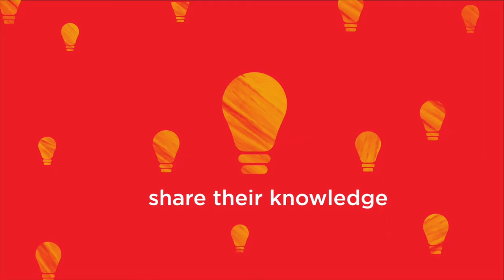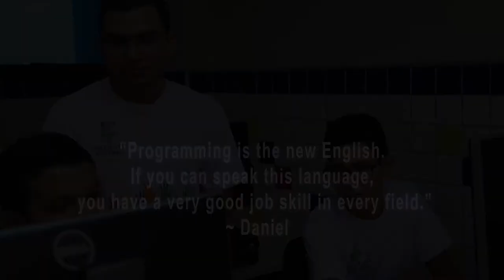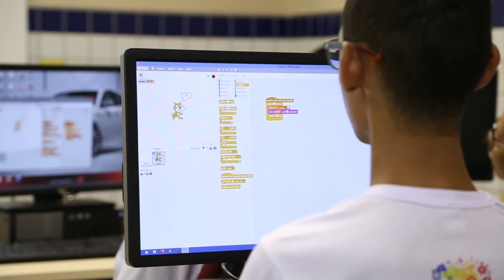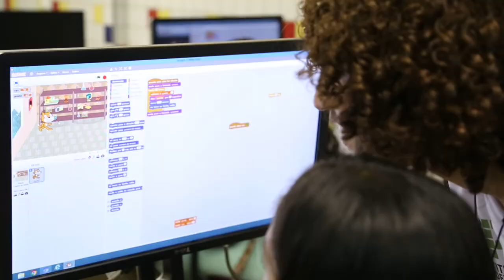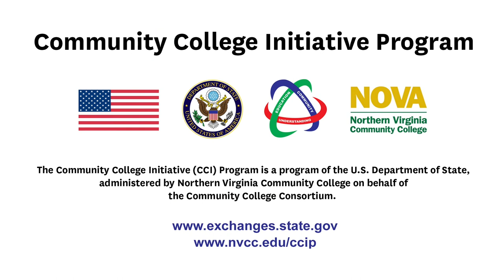Community College Initiative Program: Global Impact - Brazil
Daniel, Leoncio, and Marcos's story is part of the CCI Global Impact series—a collection of videos that showcase the impact of Community College Initiative (CCI) Program alumni projects and contributions in their home communities. To create this series, a small team of filmmakers from StoryCenter traveled around the world to film the stories and projects of CCI alumni.

DIRECTOR'S NOTES
Allison Myers, StoryCenter

I look up from the tarmac when we get off the plane in Teresina to see them dancing in the upstairs window of the airport, holding big signs with our names on them. Ahh… Brazilians!

Daniel, Marcos and Leo are joined by Amanda, Josie, Maria Clara and Hérica, other Brazilian alumni. Maybe it’s because they’re our first stop, but the way they greet us with hats and leis and signs and dancing will be forever emblazoned in my heart.

Their enthusiasm seems to stem from their deep sense of gratitude, and this stays with me as much as the warm welcome will.

Before heading to Latin America, I had about 7 weeks to plan the entire CCI Global Impact Series—including identifying projects with the CCI team, organizing the alumni to coordinate activities we could film, and arranging visas and some crazy travel logistics that incorporated speedboats across the ocean and driving jungle roads.

I’d worked with Daniel on his personal story the previous year, learning about his background and challenges he’d already worked hard to overcome. He’s increasingly believing in his amazing self—and he NEVER gives up! I’d met Marcos and Leo for the first time during our pre-interviews on Google Hangouts, and was overwhelmed by the enthusiasm the three of them had for sharing not only their IT skills with young people from disadvantaged communities in Brazil, but also for their desire to inspire them to learn English, and to reach for higher goals.

I’m used to organizing things myself, but the guys jumped into action doing all I’d asked them to do in the short amount of time I gave them to help arrange logistics and obtain permissions. I tease them about taking over my role as a CCI coordinator. Leo drives us everywhere, Marcos texts each night to make sure we’re okay. They worry if we've had sufficient sleep (what’s that?), make sure we sample plenty of local foods, insist on carrying our equipment for us, and constantly fight us over the back seat, because gentlemen don’t let ladies sit in the back, they say.

We visit a cultural fair at one of the schools where they recruit students for IT Prodigies. We meet the principal and talk with him about the impact of their program, and why it’s so important for the local kids to participate. We take all of the obligatory famous-for-being-foreign photos with every kid who asks. The guys take us to classrooms and I speak briefly in several classes while they translate, encouraging the kids to pursue big dreams and to always keep learning.

Almost every Saturday, Daniel, Leo and Marcos spend three hours teaching and encouraging these kids. They themselves are full time students, working, and involved in other activities. They do an incredible job with the computer programming class we attend—it’s so professional and engaging. The three of them meet every week to strategize and make their lesson plans, and they fall into their different roles naturally. Daniel is the serious one, the initiator and visionary of the project, the one with the corny jokes and the ability to keep the learning focused. Leo is the chatty, funny one, keeping the energy of the room up and making the learning exciting. They talk about how they balance each other. Marcos is the encourager, walking from computer to computer, answering questions and patiently helping the kids. He makes sure all of the details are taken care of. He’s the charismatic rainmaker. They make a great team. They talk about opportunities, learning about other cultures, giving back, and the importance of being the kinds of role models they didn’t really have.

They designed and paid for t-shirts out of their own pockets and they distribute these while we are there. There’s a sense of belonging in the group. I learn later that some of the kids, who’ve never thought about going to university before, applied to IFPI where the guys attend, because they’ve been inspired.

This first leg of our trip’s a whirlwind. We spend every waking hour with them. We finish filming, have coffee with Josie's parents, soda with Leo's, I hug Marcos' grandmother in the street in his neighborhood, and we meet his mom at the airport.

They even take us dancing. Of course, they’re Brazilians!

Daniel, Marcos and Leo stay with us until the bitter end when we board our plane at 2:30 a.m. We leave with tears, big hugs, and an overwhelming sense of inspiration and gratitude.